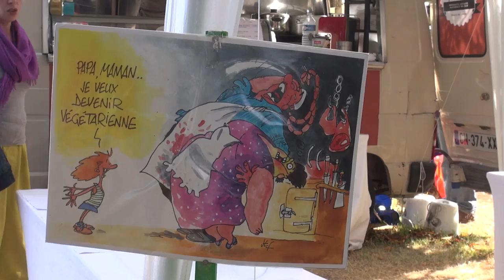La Tour des Miracles 2015 résumé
Des images vidéo des nombreux artistes de L'autre festival qui ne l'ont pas vu avant. Vous pouvez voir ces images dans ce résumé. Une ode à La Tour des Miracles en 2015 comme un gage de remerciements aux organisateurs.